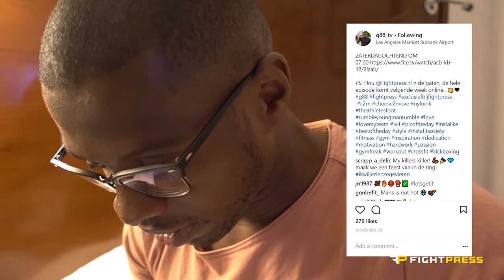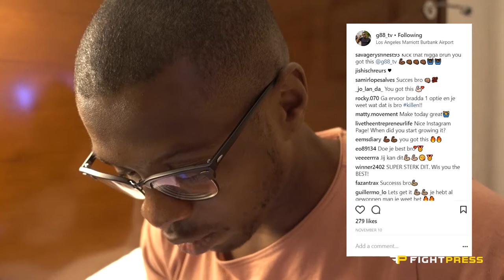Fightpress #4 - Godwin Afriyie en Lofogo Sarour in Los Angeles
Trip van Godwin Afriyie en Lofogo Sarour naar Los Angeles om mee toe doen aan de ACB Kickboxing toernooi.